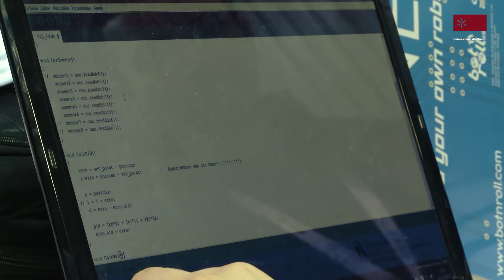RoboParty 2017 - 500 jovens aprendem a construir robôs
A UMinho promove de quinta-feira a sábado, dias 2 a 4 de março, a 11.ª edição da RoboParty, com mais de 500 participantes vindos de todo o país e inclusivamente do Brasil. O evento pedagógico ensina a criar robôs móveis autónomos de forma simples e animada. Esta iniciativa tem lugar no pavilhão desportivo do campus de Azurém, em Guimarães.